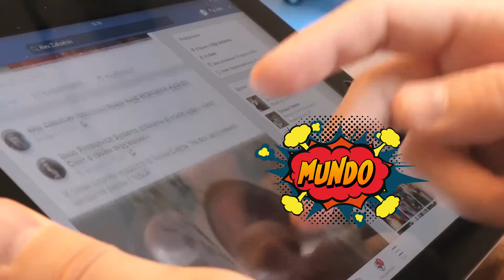Número de usuarios en internet aumentan cada dia más|Hormiga tv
Los usuarios pasan diariamente cerca de 7 horas navegando por Internet, 3 horas y 21 minutos viendo la televisión, casi 2 horas y 30 minutos en las redes sociales, más de 1 hora y 30 minutos escuchando música en streaming y casi 1 hora y 15 minutos jugando a videojuegos.